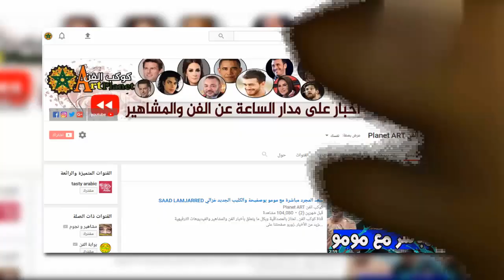فيديو تعريفي للقناة والمحتوى الدي تقدمه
هذا الفيديو هو تعريف بمحتوى القناة .. وأتشرف بزيارتكم

لزيارة قناتنا الدخول على هذا الرابط